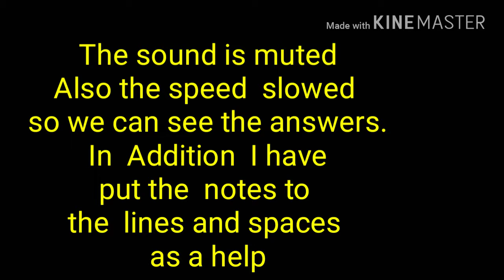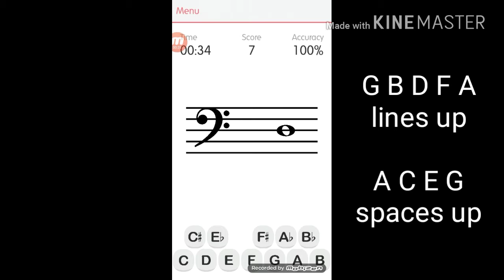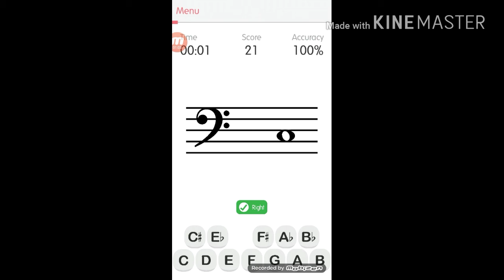F clef with clues.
Teaching sheet music with playstore free apps.